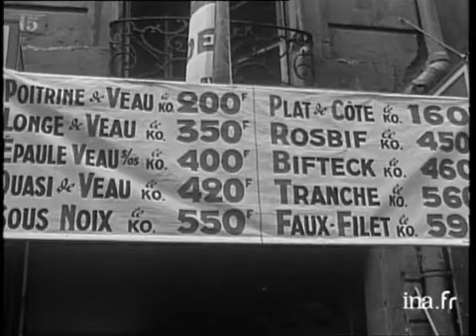Georges de Caunes : en direct de - Archive INA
En véritable journaliste de terrain, Georges de CAUNES n'hésitait pas à se déplacer sur les marchés ou dans des phares en pleine mer pour aller à la rencontre des Français. Début d'une longue carrière à la radio et à la télévision... Images d'archive INA